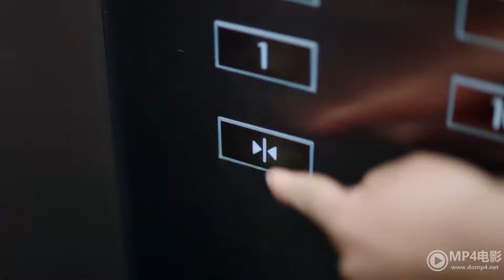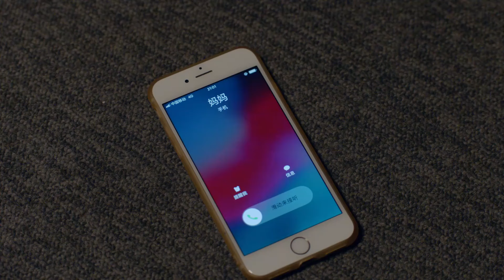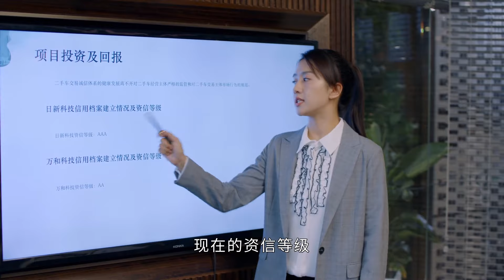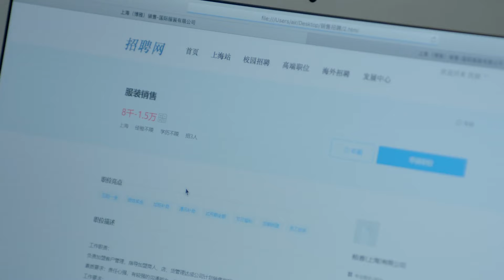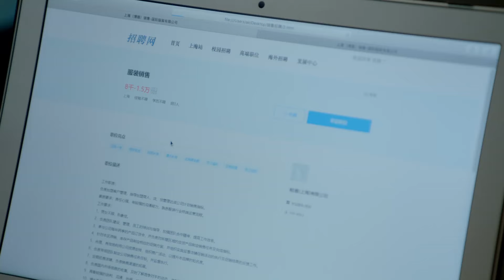大學生初入職場受盡歧視，誰料總裁慧眼識英才，大學生逆襲成高管！